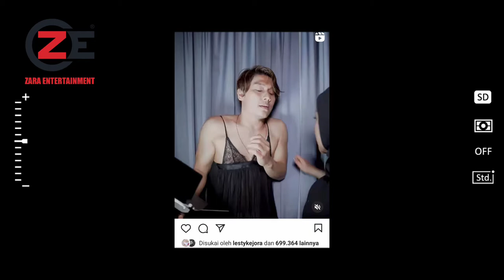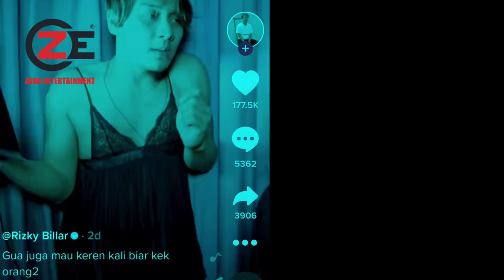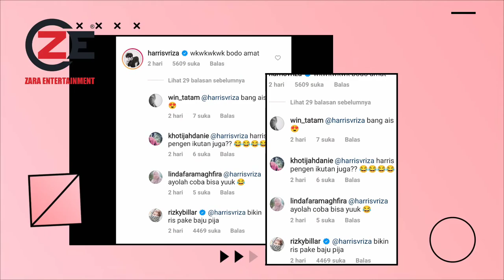Billar jadi artis TikTok pakek baju sexy sampek kena jewer Lesti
lesti kejora, lesti kejora hamil, lesti kejora channel, lesti kejora bawa aku ke penghulu, lesti kejora dan rizky billar, lesti kejora karaoke, lesti kejora full album, lesti kejora ku melepas dengan ikhlas, lesti kejora melahirkan, lesti kejora hamil diluar nikah